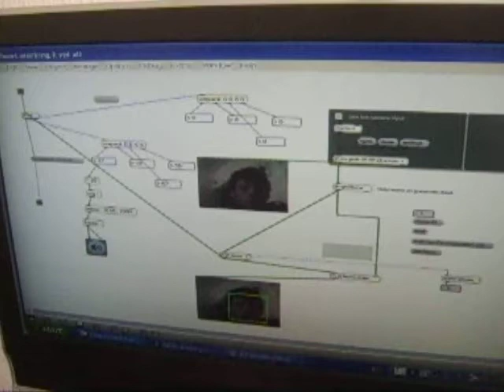Participant (Graeme Norris) Using Faces With Sound